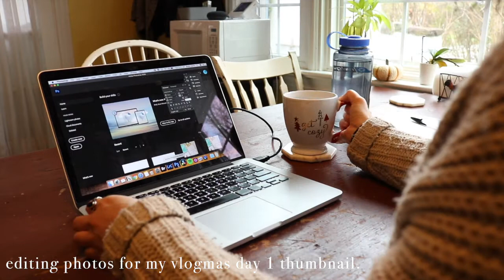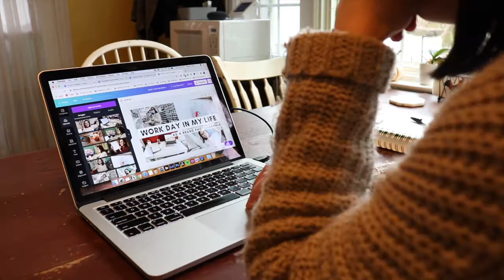CALM HOLIDAY MORNING | habits that ground me, how i make thumbnails, vlogmas stress VLOGMAS DAY 2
Happy day 2 of Vlogmas! I'm sharing my calm & cozy holiday morning habits that help ground and center me. I also share how I make my vlogmas thumbnails and chat about Vlogmas stress as a newbie.

about me:
My name is Sheila (she/her/hers) and I work as a part-time archivist and brand photographer living outside Philadelphia, PA. On this channel I share my life as a mixed race person who has a day job and creative business. You can expect a bookish reading vlogs, planning & day in the life videos, and chatty "coffee talks" where I talk about different topics are on my heart. My goal is to increase online representation for folks who identify as Asian American and/or mixed race or multiracial and also create a safe & welcoming space for folks who don't feel like they fit into society's dominant narrative. I'd love for you to join my little corner of the internet!